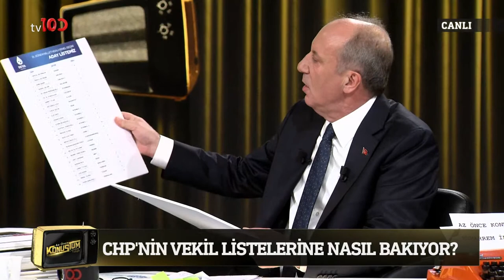Memleket Partisi Genel Başkanı Muharrem İnce | Candaş Tolga Işık ile Az Önce Konuştum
Candaş Tolga Işık ile Az Önce Konuştum'a bu hafta Memleket Partisi Genel Başkanı Muharrem İnce konuk oluyor

Frekans: 11916
Sembol: 30000
Polarizasyon: V (Dikey)
Frekans: 12729
Sembol: 30000
Polarizasyon: V (Dikey)